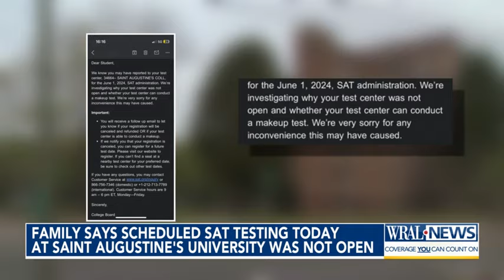Family says schedules SAT testing Saturday at Saint Augustine's University was not open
Raleigh's parents were upset after the last-minute SAT cancellation at Saint Augustine's University.